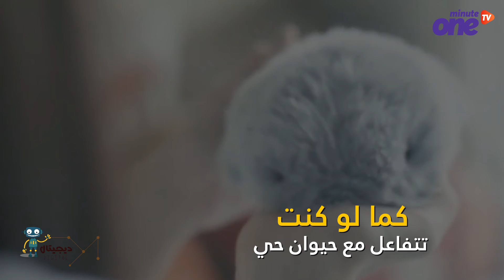شاهد.. حيوان يعمل بالذكاء الاصطناعي يغنيك عن الكلاب والقطط